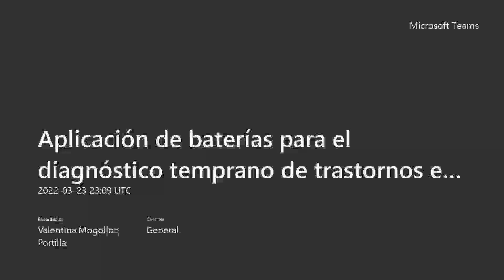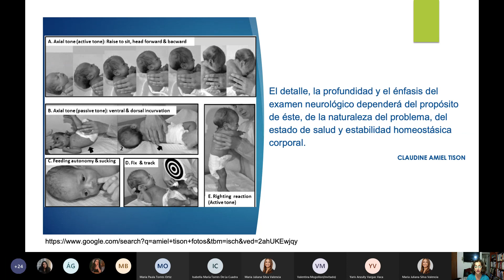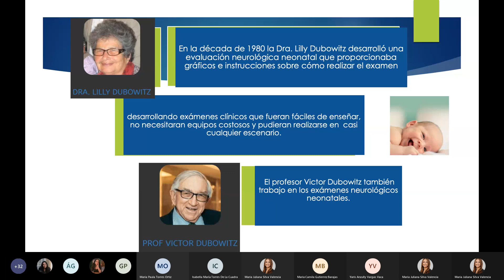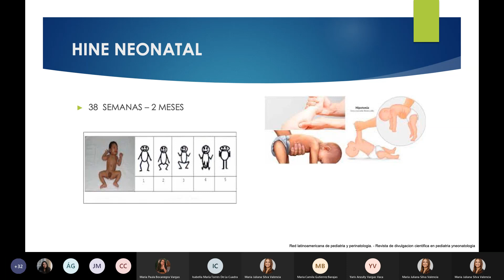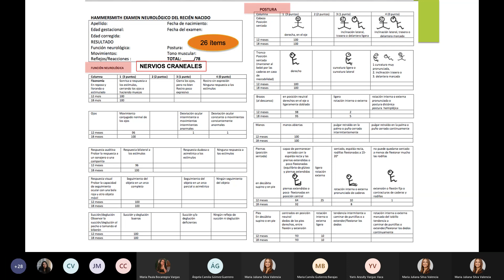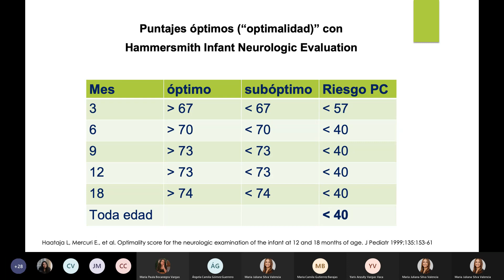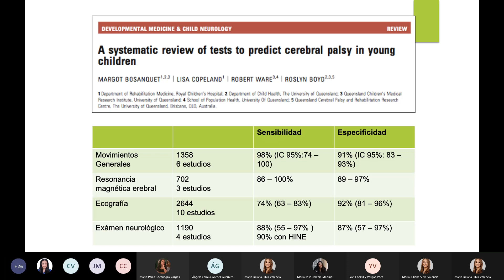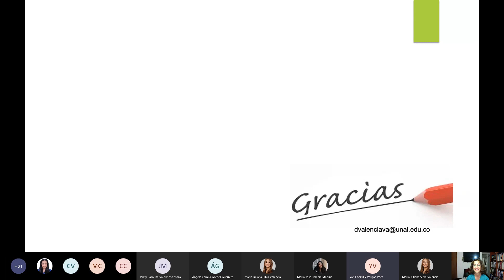Aplicación de baterías para diagnostico temprano de trastornos en el neuro desarrollo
La parálisis cerebral (PC) abarca un grupo de trastornos del desarrollo, del movimiento y la postura, que causan limitación de la actividad, atribuidos a una encefalopatía no progresiva relacionada con lesión cerebral temprana en el desarrollo. El diagnóstico oportuno de esta patología permite el inicio de una intervención temprana, maximizando así las oportunidades de recuperación física y neurológica. En conjunto con las neuroimágenes, se ha demostrado que el examen neurológico realizado con la Hammersmith Infant Neurological Examination (HINE) tiene un poder predictivo alto para el diagnóstico a los 5 meses de vida y el examen de movimientos generales a los 3 meses de vida
Para conocer más acerca de este tema te invitamos a la charla que se realizará el día de mañana.
Bibliografía
 1. Domenico M Romeo, et al . Hammersmith Infant Neurological Examination for infants born preterm: predicting outcomes other than cerebral palsy. Developmental Medicine & Child Neurology. Epub ahead of print 2020. DOI: 10.1111/dmcn.14768.2.
2.    Romeo DM, et al. Use of the Hammersmith Infant Neurological Examination in infants with cerebral palsy: a critical review of the literature. Dev Med Child Neurol 2016; 58: 240–245.